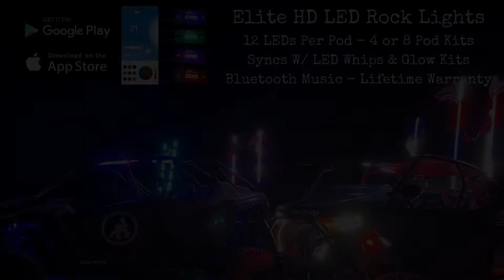Elite HD LED Rock Lights | 2022 | Gorilla Whips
Gorilla Whips NEW 2022 Elite HD LED Rock Lights are the brightest LED rock lights available on the market. They come feature 12 of the brightest LEDs per pod, and can be run in a series, which make them more power effecient that others on the market. The Elite HD LED Rock Lights come in either 4 or 8 pod kits and can easily sync with your LED whips and glow kit.  They are waterproof and come with our Lifetime Warranty.

The Elite HD LED Rock Lights are available now on our